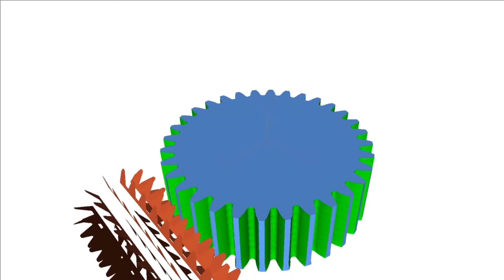Milad Azvar AGMA 2018 Scholarship Recipient